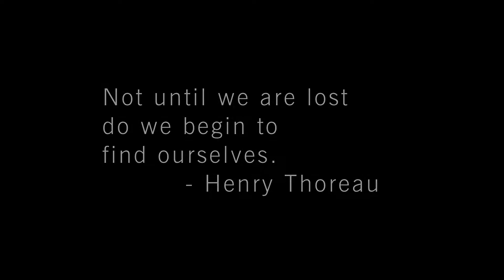2018 - A Year of Travel and Drone Film-making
A few of my favorite shots from each city I visited this year, with the exception of Joshua Tree. I can't find that memory card. In any case, these were all filmed with the DJI Mavic Air and Mavic Pro.